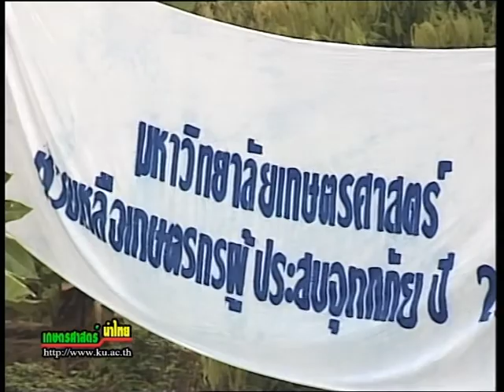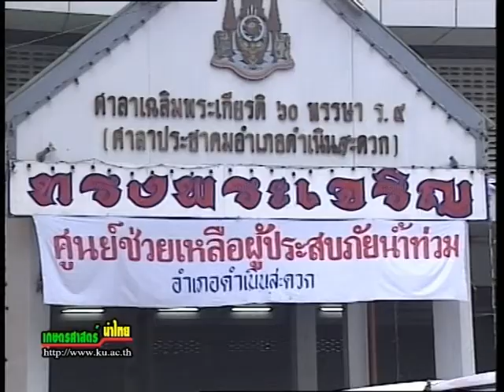57 14 สินทรัพย์งานวืจัย บทบาทของ มก ในสภาวะน้ำท่วม